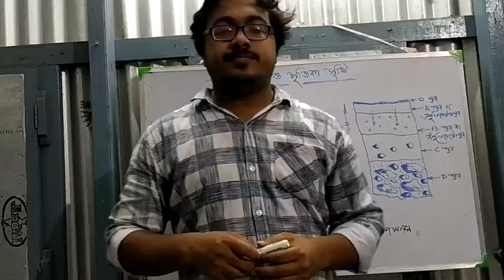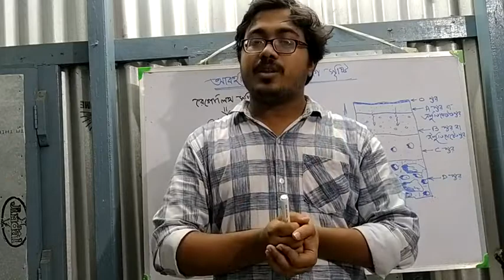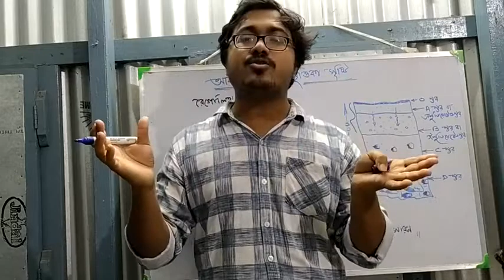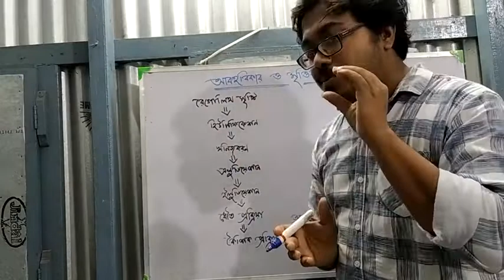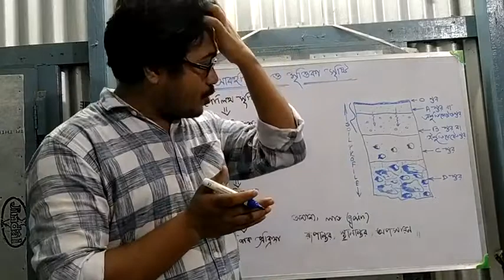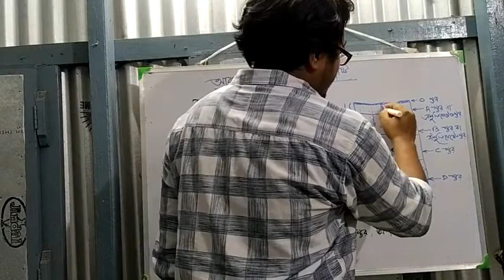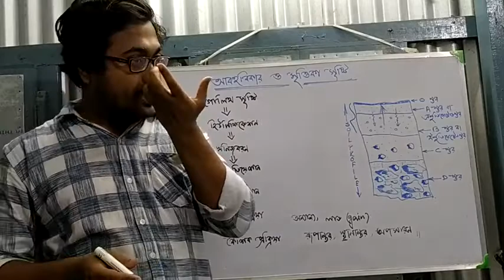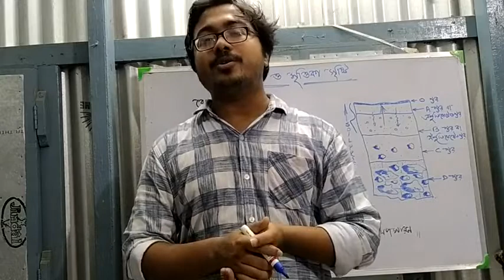weathering and soil formation ।। আবহবিকার ও মৃত্তিকা সৃষ্টি।weathering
আবহবিকার প্রক্রিয়ার দ্বারা মৃত্তিকা সৃষ্টির পদ্ধতি ভিডিও টির মাধ্যমে বিস্তারিত আলোচনা করা হল।